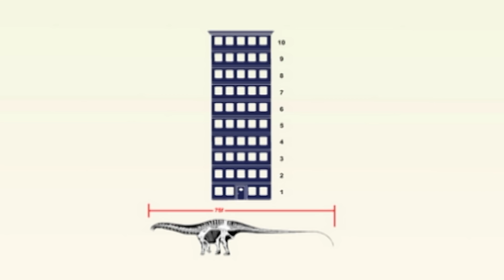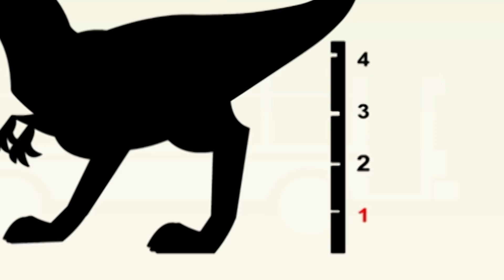TOUS LES DINOS! | Dessin Animé Drôle Pour Les Enfants | Je Suis Un Dinosaure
Dans cet épisode, nous allons apprendre à connaître les dinosaures comme des oiseaux J'espère que vous passerez tous un bon moment en regardant cette vidéo! S'il vous plaît partagez vos commentaires dans la section commentaires ci-dessous!